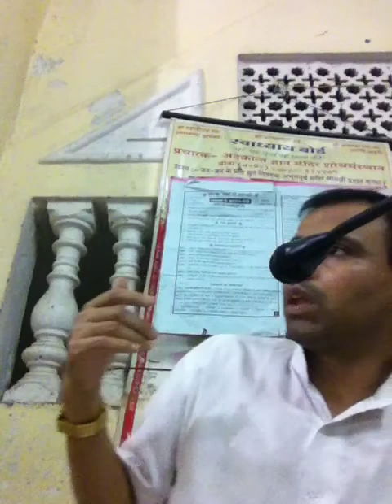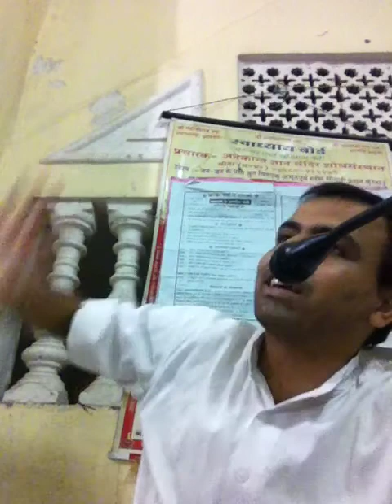छहढा‌ला : दूसरी ढाल, छंद - 9,10 | कुगुरु (मिथ्यागुरु) का स्वरुप | Chahdhala |Jainism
🔸जानिए कैसे जीव कुगुरु की श्रद्धा, भक्ति, पूजा, विनय और अनुमोदना करके मिथ्यात्व का सेवन करता है और अनंतकाल तक भव-भ्रमण करता है |
- मिथ्यात्व, राग-द्वेषादि कौनसे परिग्रह है ?
- सच्चे गुरु की पहचान क्या है ?
- सच्चे गुरु का निर्णय कैसे करे ?
- कुगुरु की भक्ति, श्रद्धा, पूजादि करना सही है ?

Discuss the nature of mithyaguru and about its parigrah.
- How we choose our godfather ?
- What's the nature of godfather and about it's behaviour and knowledge ?